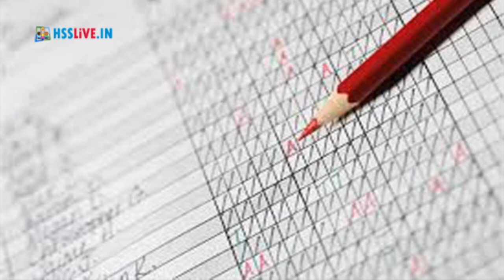PSEB 12th | Hassan's Attendance Problem | By Sudha Murthy